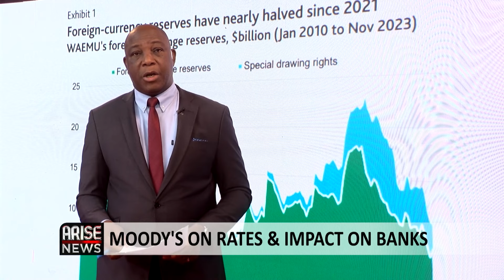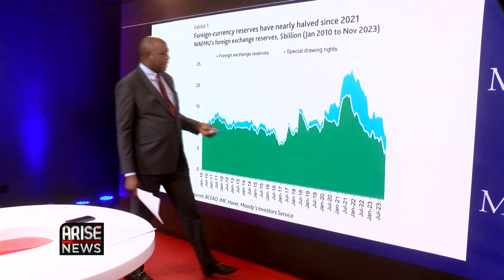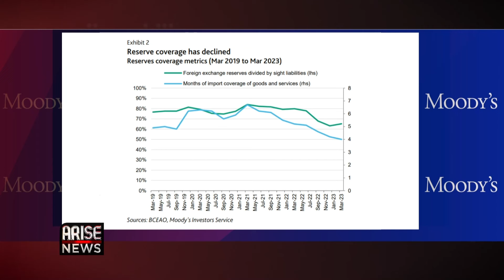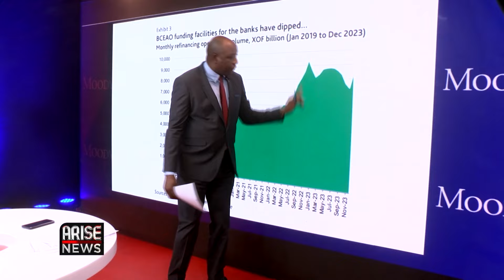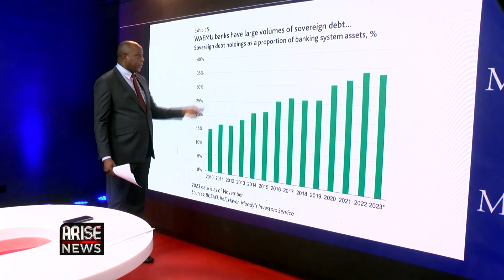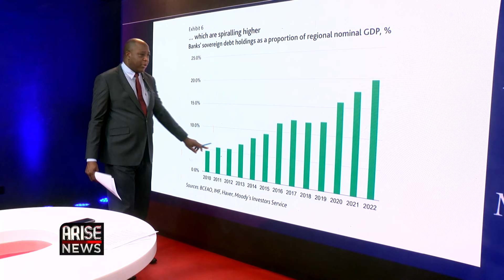MOODY'S ON RATES & IMPACT ON BANKS